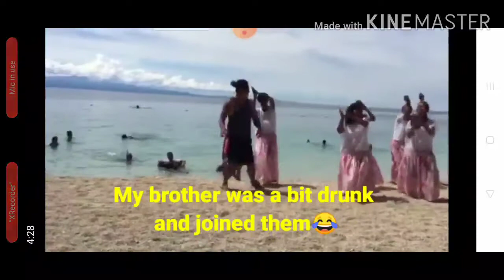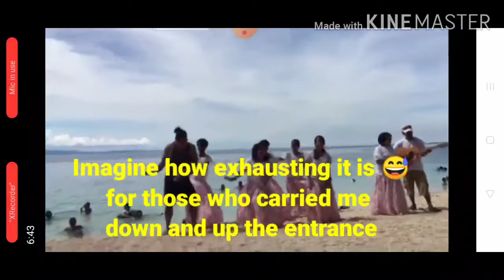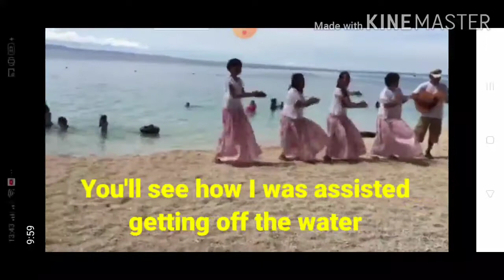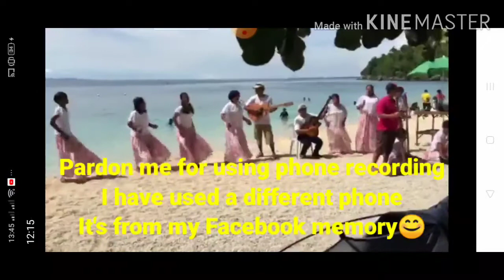Hermit Cove, Aloguinsan Experience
Travelled to this paradise and was able to experience swimming for the first time on a beach after the motorcycle accident in 2011.